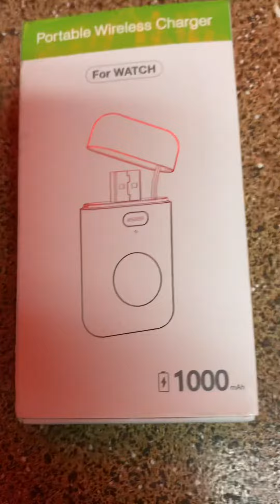Apple watch wireless powerbank charger Unboxing